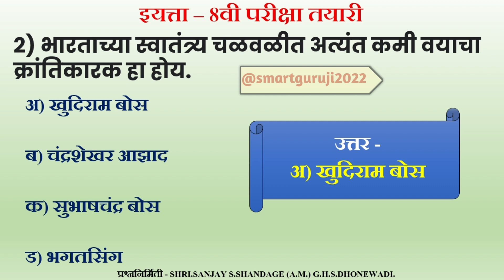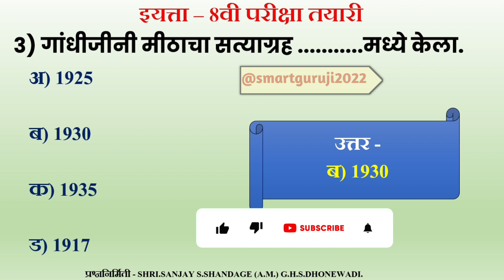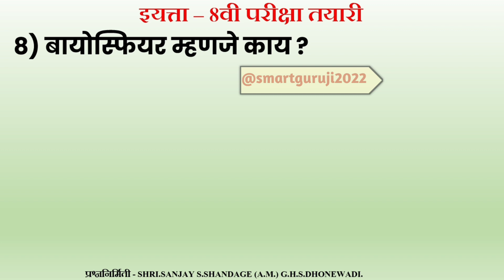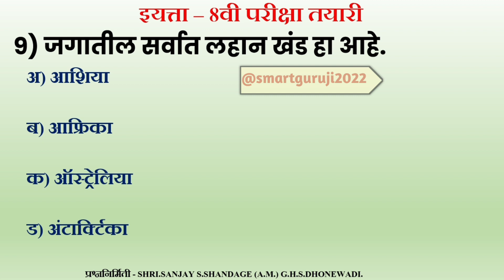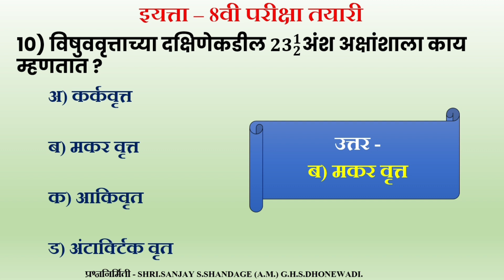8वी समाज विज्ञान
5वी आणि 8वी ची वार्षिक परीक्षा तयारी करण्यासाठी उपयुक्त महत्वाचे प्रश्न सरावासाठी उपलब्ध करून दे आहोत. लवकरच बोर्डाकडून नमुना प्रश्नपत्रिका प्रकाशित झाल्यानंतर अपडेट्स आहे देण्यात येतील.. त्यासाठी आमचे चॅनेल सबस्क्राईब करा..

Your subscription will inspire us..

5वी व 8वी वार्षिक परीक्षेसंबंधी
⭕कर्नाटक राज्यातील राज्य अभ्यासक्रमाच्या सर्व सरकारी,अनुदानित व विनाअनुदानित शाळांतील 5वी व 8वी च्या विद्यार्थ्यांची वार्षिक परीक्षा घेण्यात येणार आहे.सर्व आवश्यक माहितीसाठी खालील लिंकवर स्पर्श करा..
⭕परीक्षेचे स्वरूप
*⭕प्रश्नपत्रिका रचना*
*⭕परीक्षा अभ्यासक्रम*
*⭕परीक्षा मूल्यमापन व निकाल*
*⭕परीक्षा वेळापत्रक*
इत्यादी सविस्तर माहितीसाठी खालील लिंकवर स्पर्श करा

NMMS परीक्षा तयारी
महत्वाचे प्रश्न
विषय - समाज विज्ञान (इतिहास)

🔳सराव चाचणी 5🔳
⭕विषय - इतिहास⭕

🟥NMMS सराव चाचणी 4🟨

🟥NMMS परीक्षा सराव चाचणी -2🟥

*🛑NMMS परीक्षा सराव चाचणी -1*